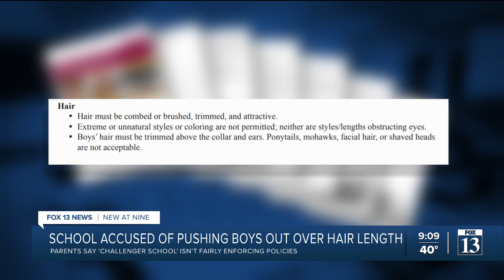Lehi private school accused of pushing boys out over hair length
The family of two boys who suddenly left a local private school mid-school year, are wondering why their sons were seemingly ‘un-enrolled against their will.’